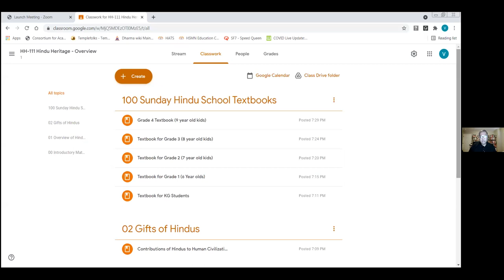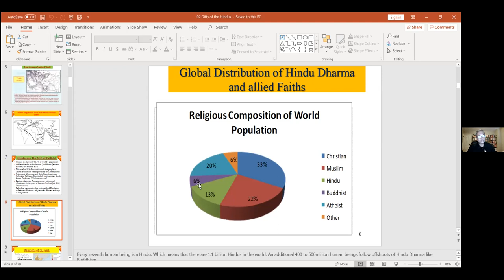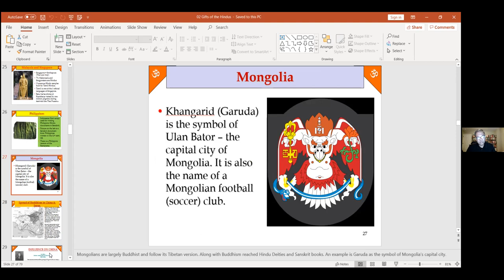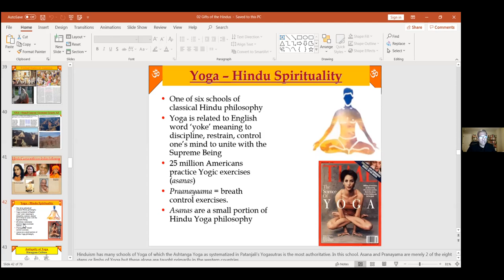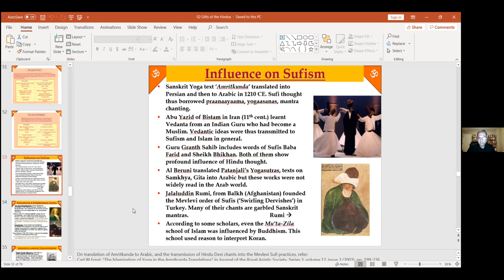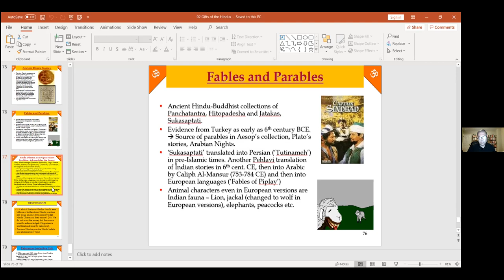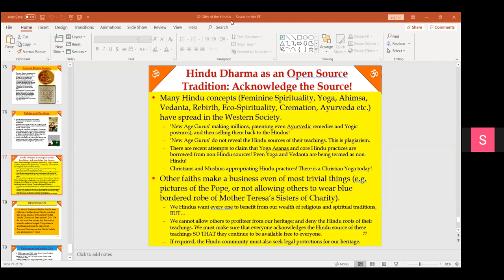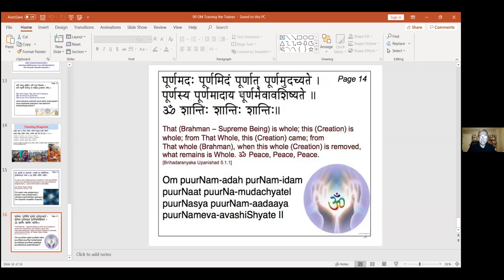Hindu Heritage Teacher Training 2021-2022 (Online) - 28 July 2021